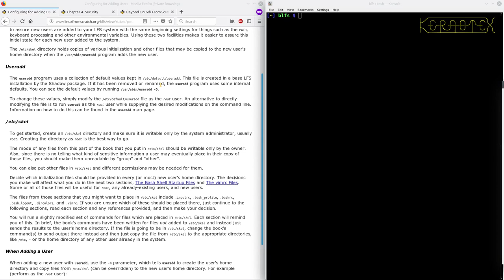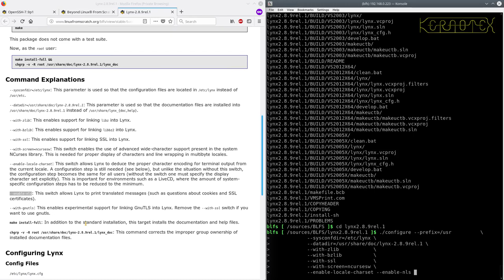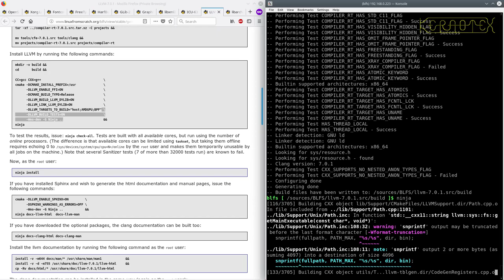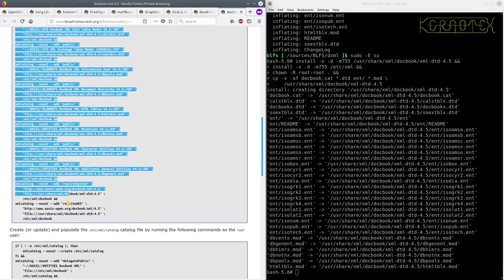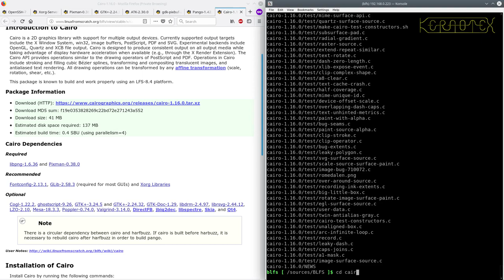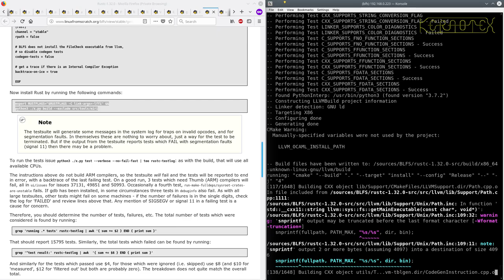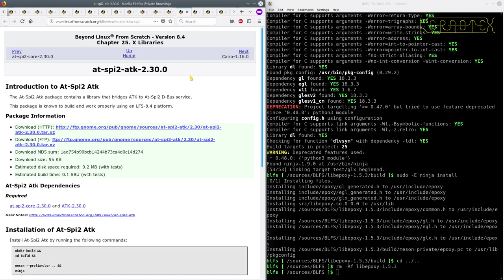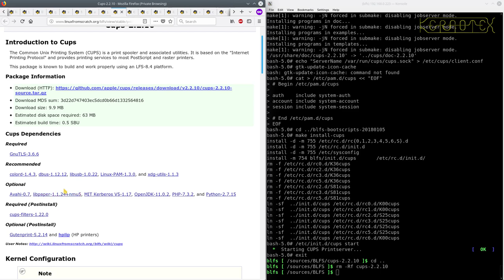2a of 8 How to build Beyond Linux From Scratch (BLFS) 8.4 by Kernotex - Part 2a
In this series of eight episodes (consisting of more than 50 hours spread over nine videos) I demonstrate the building and installation of a selection of large packages from the BLFS book. is used as the base on which BLFS is built upon. Like the LFS videos, they are live recordings shown in real time without any cuts. The main packages include Xorg, Firefox, Thunderbird and LibreOffice. The series is finished off with an extra video showing how a package (The Battle for Wesnoth game) which isn't in the BLFS book can be installed from source.

Note 1: Part 2 is split into two videos as the whole session is over 17 hours long. By the end of the session we will have a fully functioning GUI.

Note 2: The command "/usr/bin/make-ca -g" at 00:32:42 needs to be run as root.

Part 2a - Begin installing all the required software to support Xorg - the X Windows display server and client.

2a.1 Install sudo and other important security packages.
2a.2 Installing the text browser Lynx
2a.3 Begin installing Xorg libraries and all required and recommended dependencies including LLVM, Mesa and Rust